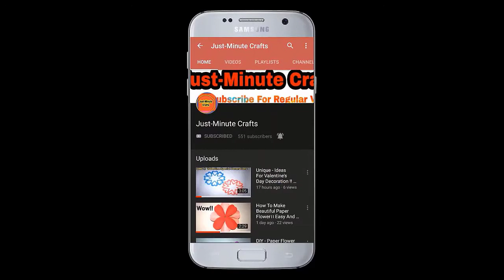DIY Purse Bag Making Ideas || OLD Jeans Reusing Ideas || No Sew Purse Bag Making In 30 Min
9.Cloth Bag Face Mask Making Tutorial | How To Make Face Mask At Home | No Sewing Machine